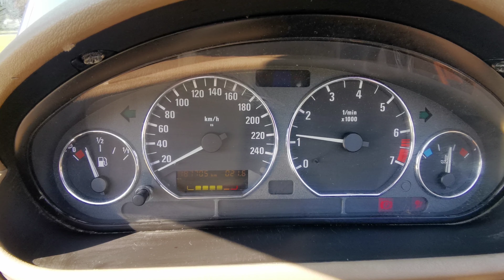BMW Z3 Roadster 2.8 - 2000 *Sans réserve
Benzin est la première plateforme européenne de vente aux enchères en ligne dédiée à l'automobile d'intérêt.